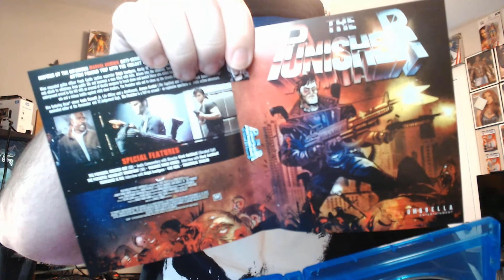In the Collection Now, Guys! The Punisher Movie from 1989 with Dolph Lundgren on Blu-ray!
New in my Collection, Guys!

The Punisher (1989) Blu-ray Disc - It is Region B but if you have a PS4 or Region free player it will play fine.